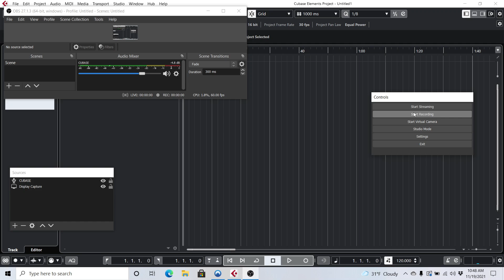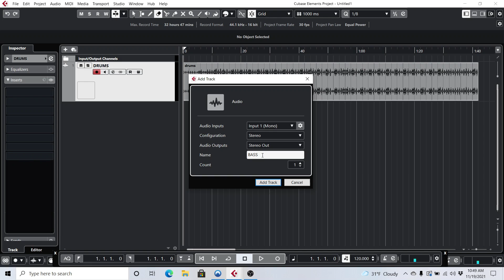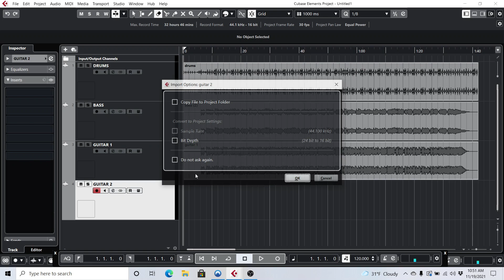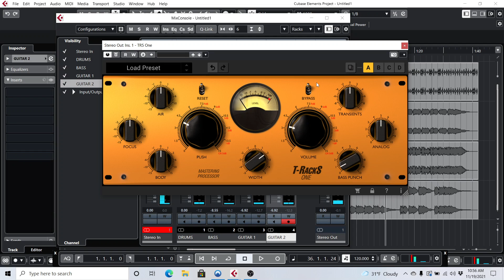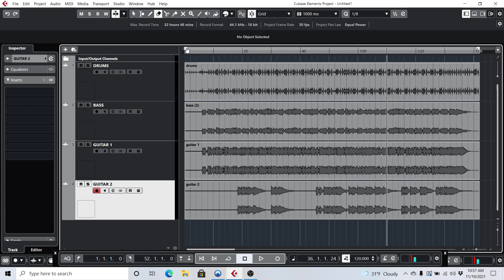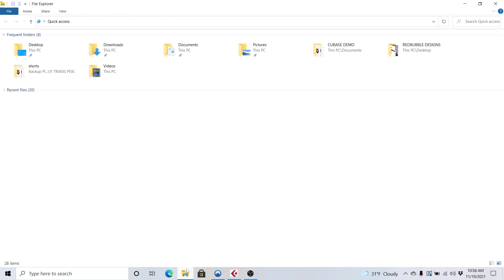HOW TO IMPORT TRACKS, MIX & EXPORT IN CUBASE ELEMENTS 11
This is a tutorial for absolute beginners on how to import tracks, mix them, then export them with a mastering vst plugin in Cubase Elements 11.